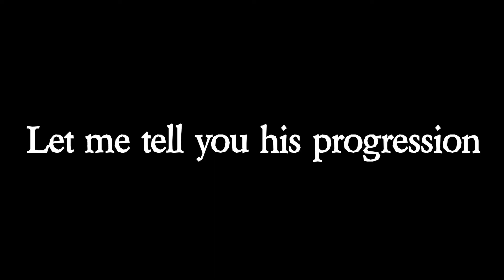XI ELIMINATION PHASE V CUBED DLC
The origin realized the cube queen is invading the old island, its up to him to stop that